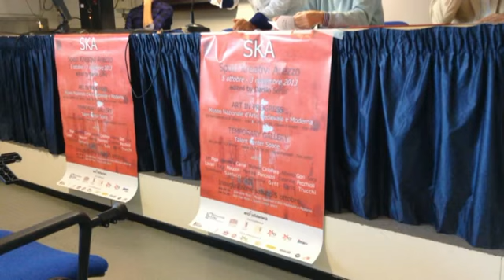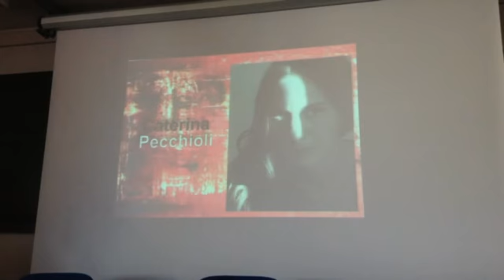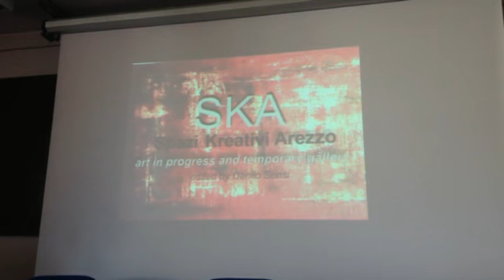Ska: Spazi Kreativi Arezzo. Una mostra pensata e realizzata per la città